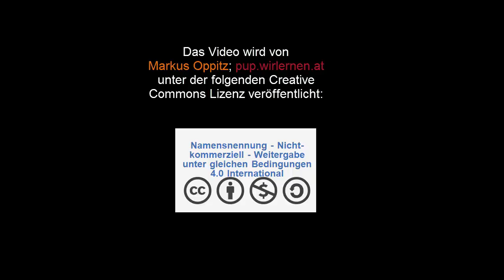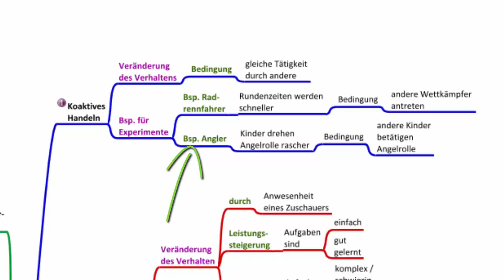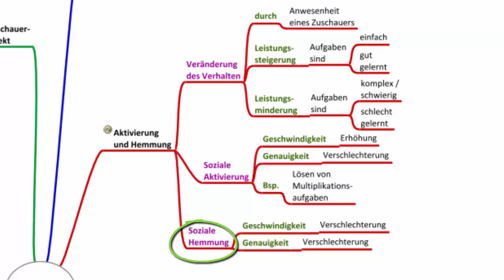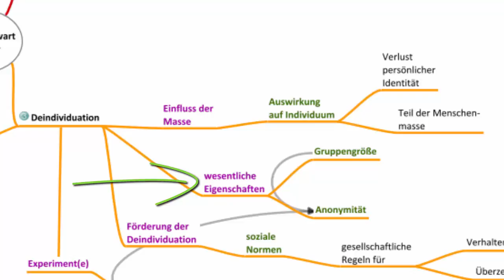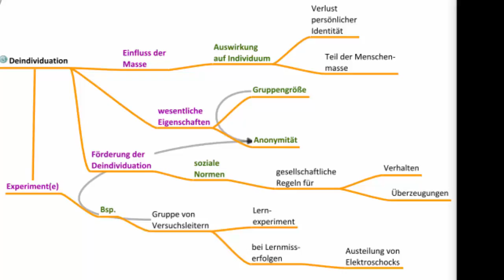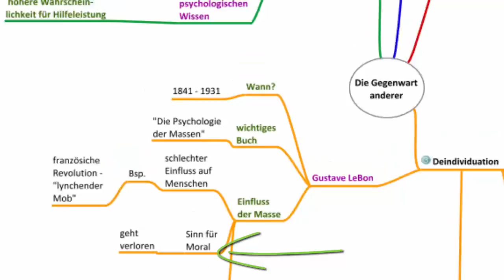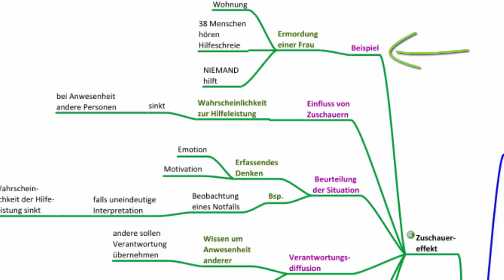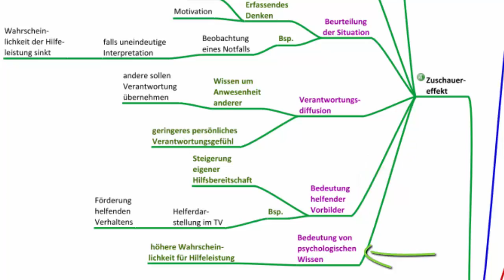Sozialpsychologie - die Gegenwart anderer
Die Sozialpsychologie beschäftigt sich mit dem Einfluss der tatsächlichen und vorgestellten Gegenwart anderer Menschen auf das Erleben und Verhalten der Individuen. In diesem Abschnitt werden in diesem Zusammenhang einzelne Beispiele besprochen. Übungen, Mindmaps und das Manusskript zum Thema findest du u.a. bzw.